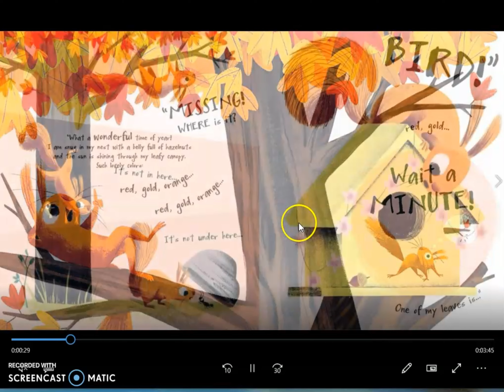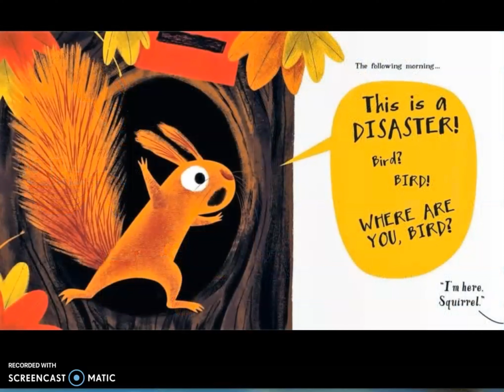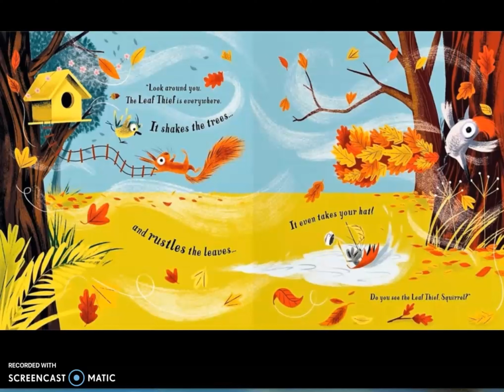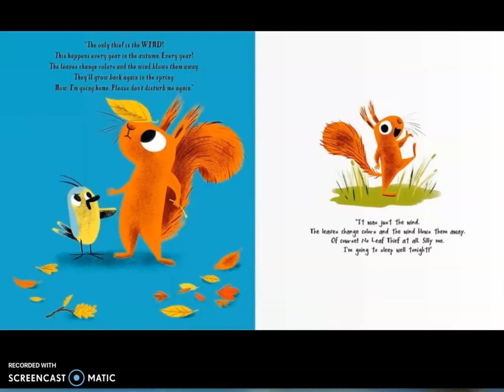[ 英文故事绘本 English Story for Kids] The Leaf Thief by Alice Hemming |Picture Book Read Aloud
The Leaf Thief by Alice Hemming and illustrated by Nicola Slater.

Perfect for fans of Fletcher and the Falling Leaves, The Leaf Thief is a funny picture book that teaches kids about autumn, adapting to change, and the seasons.

Squirrel loves counting the leaves on his tree--red leaves, gold leaves, orange, and more. But hold on! One of his leaves is missing! On a quest to find the missing leaf, Squirrel teams up with his good friend Bird to discover who the leaf thief could be among their forest friends.